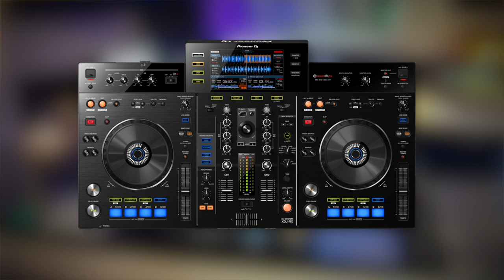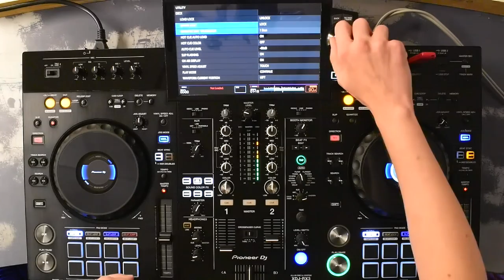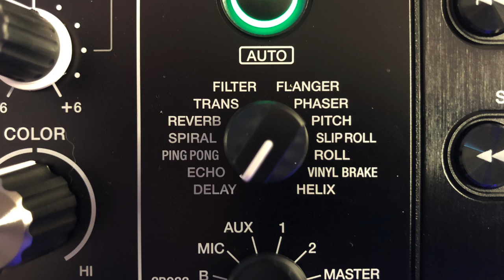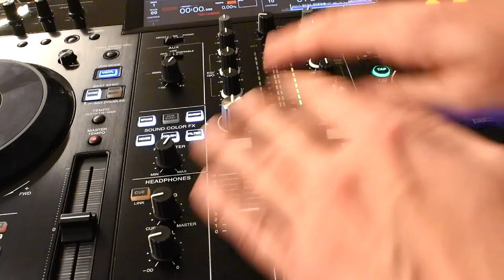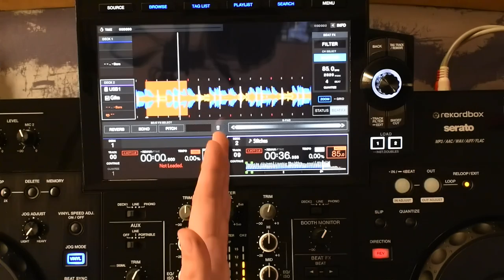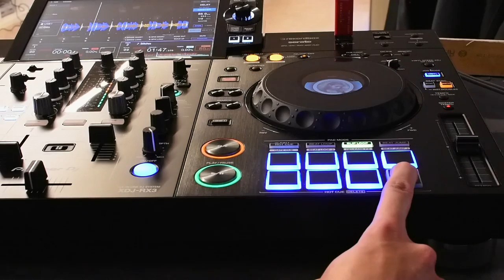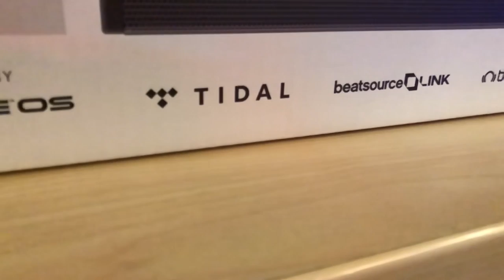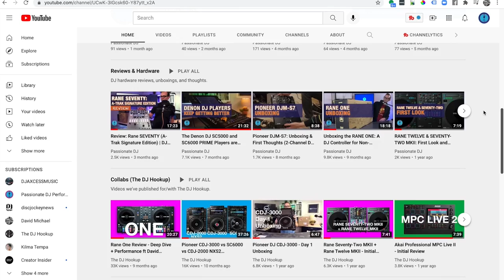Pioneer DJ XDJ-RX3 Review: The "all-in-one" systems are coming into their final form.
🚀Created by David Michael, host of the Passionate DJ  Podcast.

00:00 | Unboxing and Introduction
00:55 | Summary and Quick History
02:55 | Screen and User Interface
04:30 | Layout and Build Quality
07:01 | Connections
08:03 | Updates vs. XDJ-RX2
09:56 | FX: Overview
10:46 | FX: Beat FX Bank and X-Pad
12:38 | FX: Sound Color FX and Filter Demo
13:13 | FX: Release FX
15:24 | The Competition
17:38 | Who It's For
19:24 | Conclusion